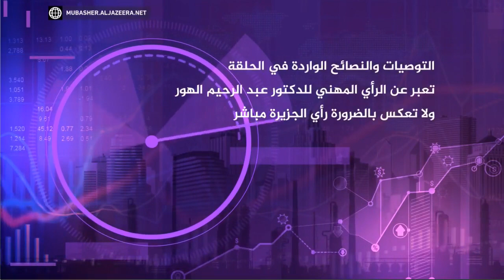HE Dr. Talal Abu-Ghazaleh shares his success story in a special interview on Al Jazeera TV.